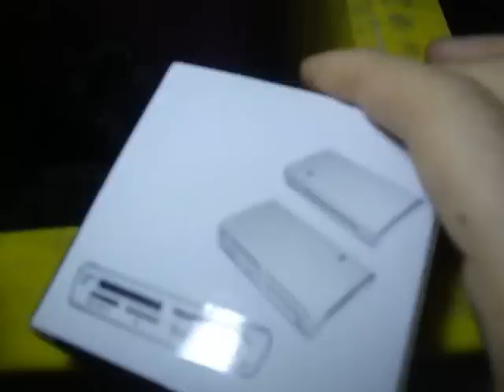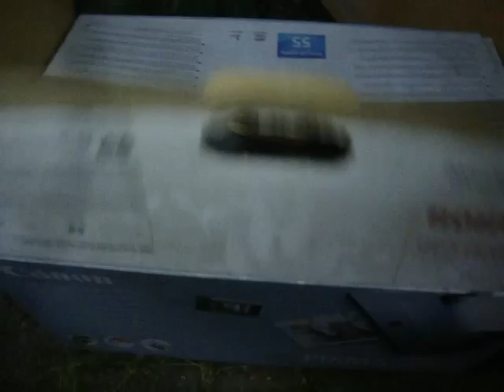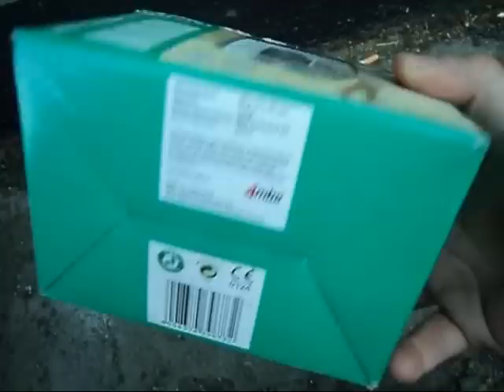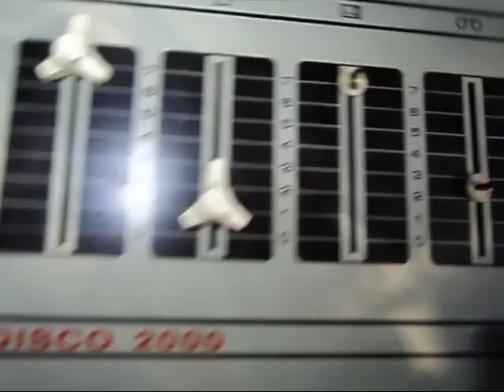Znalazlem dr agd,wagi,druk,kolumny,sprzet prl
Znalazlem dr agd,wagi,druk,kolumny,sprzet prl śmietnik śmieci hasiok rupiecie wystawki prl Dumpster Diving Poland 4 Lipca Krakow